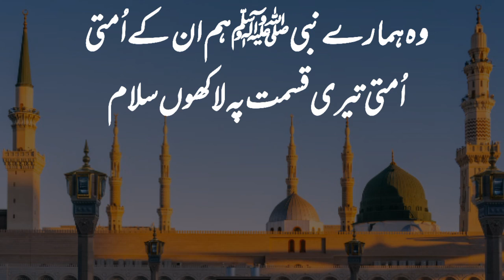Darood-o-Salam||Mustafa Jane Rehmat||9th Ramzan Transmission||Muhammad Adeeb Ali||Darood De Sadkey